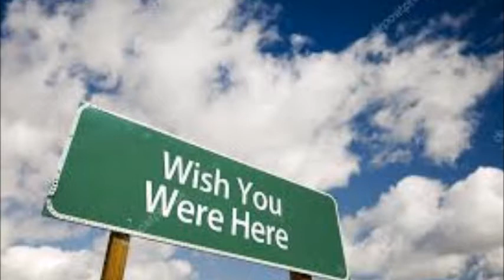WISH YOU WERE HERE